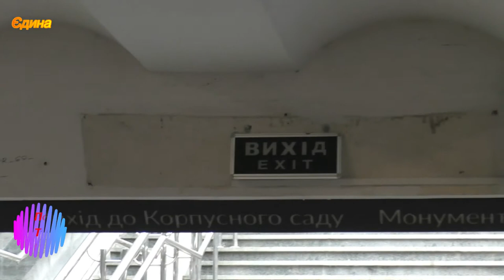Полтава 15.4.2019 Мы потратили миллионы в никуда